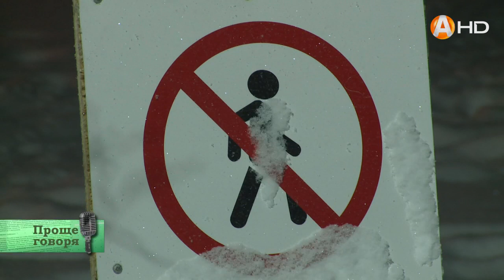ПРОЩЕ ГОВОРЯ: «Моржи» не знают депрессии - Борис Булатецкий